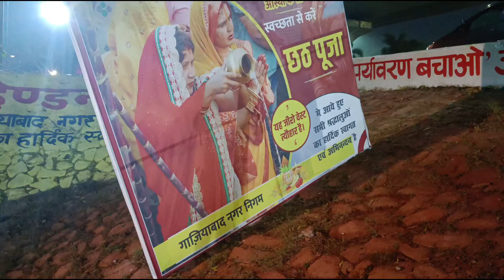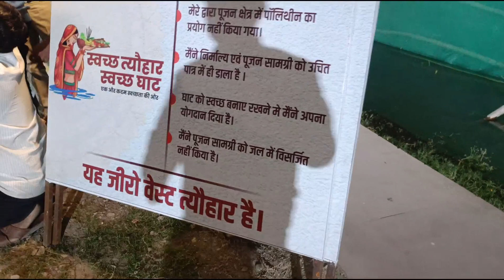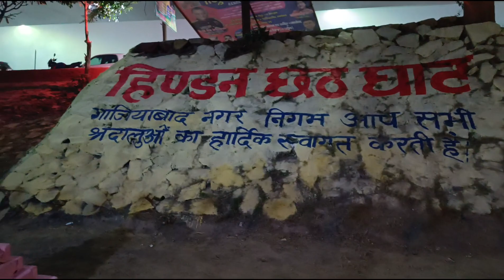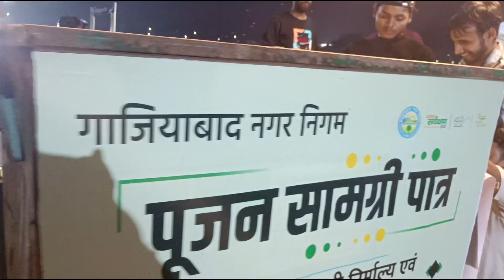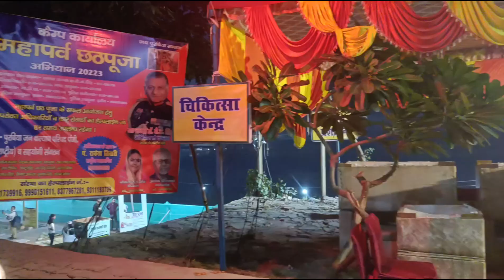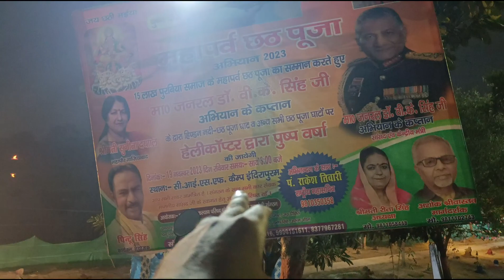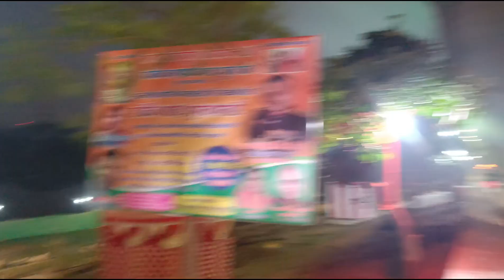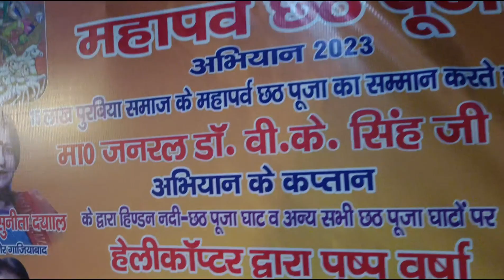छठ पूजा का सबसे बड़ा इंतजाम हिंडन नदी ग़ाज़ियाबाद, हेलीकाप्टर से होगी पुष्प वर्षा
Chhath Puja is a Hindu festival dedicated to the worship of the Sun God, Surya, and Chhathi Maiya, the Goddess of Chhath. Celebrated primarily in the Indian states of Bihar, Jharkhand, Uttar Pradesh, and in some parts of Nepal, it usually takes place six days after Diwali. Devotees observe a rigorous four-day ritual that involves fasting, holy bathing, and offering prayers to the rising and setting sun. The festival is marked by rituals performed at ghats (riverbanks) and involves family and community participation. It is a significant cultural event that showcases reverence for nature and the Sun as a life-giver.